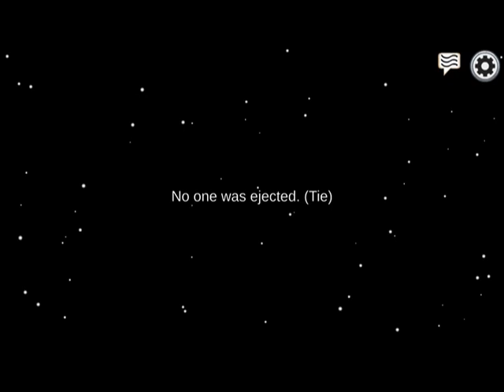Harambe Among Us June 23, 2021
All hail Harambe, PS3 on Battlefield 4. For server Harambe's Mind on Fire, and Rise of Harambe's World, the ZEN clan